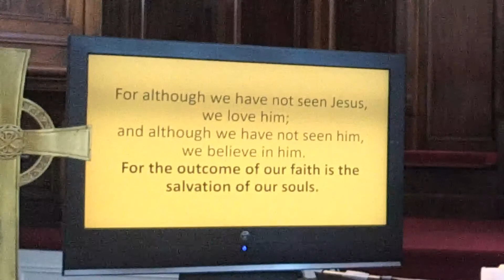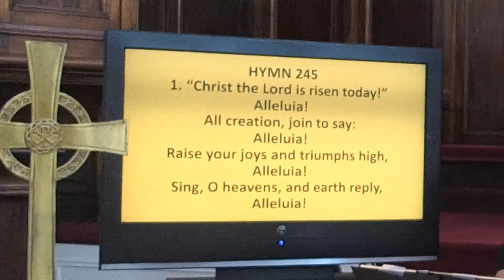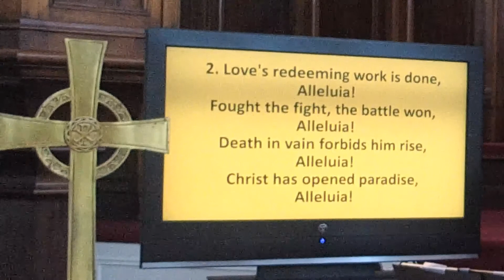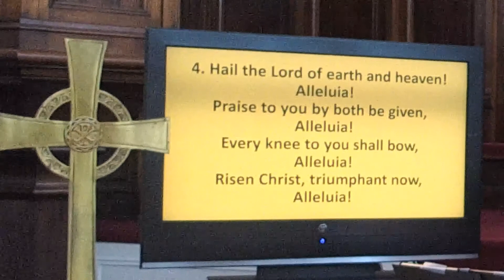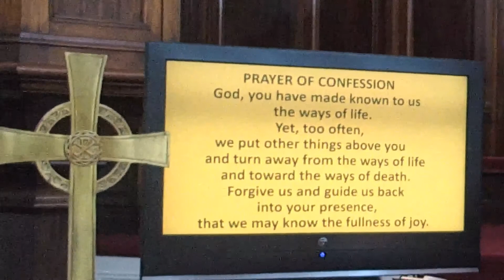April 19, 2020 Service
Church service at Central Presbyterian Church of Montclair, NJ
Recorded live on April 19th, 2020 at 10 AM.